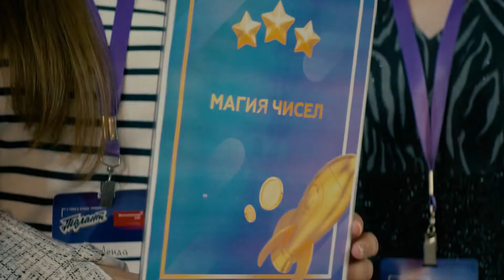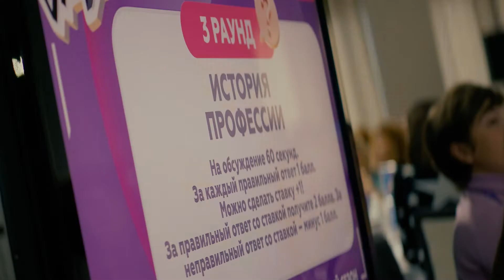«Фантастический учёт 2022». Отчётный ролик конкурса профессионального мастерства.